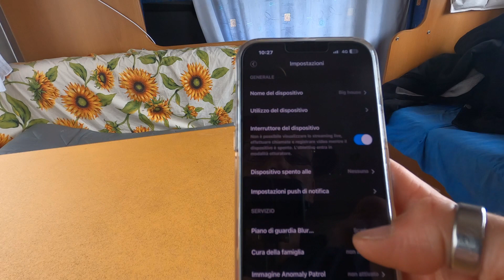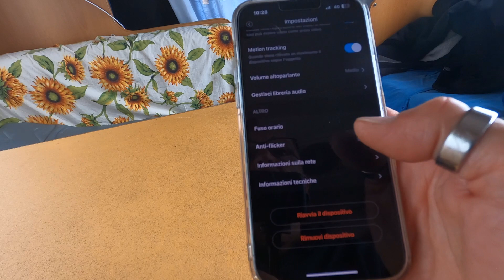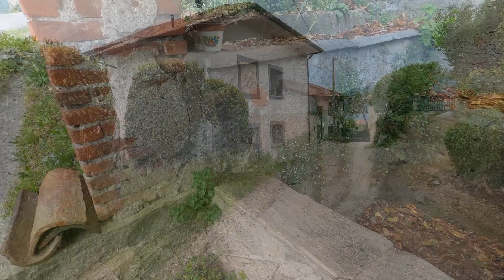vivere in camper a ranco angera varese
in questo video visto il meteo non mi sono allontanato troppo da dove parcheggio ma ho trovato lo stesso un bello spottino